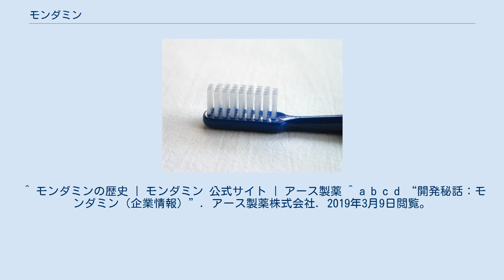モンダミン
モンダミン（MONDAHMIN）とは、洗口液を中心としたオーラルケアのブランド名である。
 日本の洗口液市場でトップシェアを占めている。
1987年（昭和62年）にアース製薬から発売。
よごれ洗浄補助成分TPP（三リン酸5Na）を配合していることを特徴として前面に出したことで日本に普及した。
 ブランド名は、「近代的な」という意味の「modern」とフランス語で私の友達、恋人を意味する「mon ami(e)」に、医薬品などで用いられる「〜イン」の語尾を組み合わせたもの。
 1980年頃、アースの社長は、米国では洗口液を用いてオーラルケアを行う生活習慣があり洗口液がよく売れていることに着目、当時日本ではペースト状のはみがきが用いられており洗口液を用いる習慣はなかったが、やがて米国同様に、日本でもそれが受容され習慣となると確信し、同社の研究部に商品開発の提案を行った。
研究部に与えられた命題は「日本人の口に合う洗口液をつくる」であった。
 まず日本で生活習慣としてとりいれてもらうことを目標としており、最初は海外の先行品の処方・効能・味・防腐性を研究したものの、日本では機能だけでは受容されない、味覚的にまずければつかってもらえない、と判断し、商品の味にこだわり抜いた。
 こうして日本人の口に合わせたペパーミント味の「モンダミン」第1号が開発され、1987年に発売された。
だが日本の市場の反応は冷ややかで、生活習慣として受け入れられず、せいぜい一部の人に「口臭予防」製品として利用されたにとどまった。
新フレーバーの「シナモン」も空振りに終わり、市場撤退に追い込まれることが予想された。
だが、同社企画部から起死回生の策が提示された。
それは「モンダミン」の「洗浄効果」を前面に打ち出す戦略であった。
消費者に「洗浄効果」を訴求しつつ販売する戦略であり、研究部もモンダミンの洗浄効果を高めそれに貢献した。
グリーンの液体でペパーミント味という点では何ら変えていなかったが、「洗浄効果」を前面に出したことで、発売から5年目にして、製品の売り上げが急拡大し、洗口液を用いることを日本人の生活習慣にするという目標に近づいた。
 2017年8月に発売30年を迎えたのを機に、レギュラータイプ3種と「プレミアムケア」シリーズをリニューアル。
「ペパーミント」・「ストロングミント」・「プレミアムケア」に設定の80mlを除いて、キャップとボトルにクリスタルカットを施した新型ボトルとなった。
このリニューアルに伴って、パッケージ正面の「モンダミン」ロゴ左下に同年1月に制定されたシンボルマークが新たに表記されるようになった。
 「お口、クチュ、クチュ、モンダミン」という歌を流すものである。
 ^ “沿革（企業情報）”. アース製薬株式会社. 2019年3月9日閲覧。
アース製薬株式会社. 2019年3月9日閲覧。